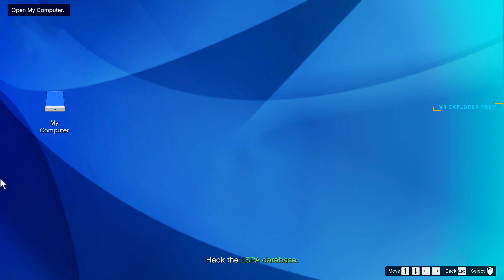Limited Time: Free GTA Car Available!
I played GTA 5 with RTX and it was amazing. The game looked like a movie, with realistic graphics and details. I could see the reflections of the buildings and cars on the wet streets, the shadows of the trees and people on the sidewalks, and the sun rays shining through the clouds. The city of Los Santos felt alive and vibrant, with dynamic weather and traffic. I enjoyed driving around, exploring the map, and doing missions. RTX made GTA 5 more enjoyable and engaging than ever before.
albany franken stange car salvage yard
salvage yard car update
free car gta online
how to get free cars in gta 5 online
how to claim a car in salvage yard
salvage yard car robbery
gta 5 albany franken stange
how to get the albany franken stange
gta 5 albany franken stange,gta online albany franken stange,gta v albany franken stange - classic sports car
gta 5 albany franken stange,gta halloween car

HOW TO DO cayo prico HEISt solo
EASIEST WAY OF HEIST
QUICK GUIDE FOR HEIST GTA ONLINE